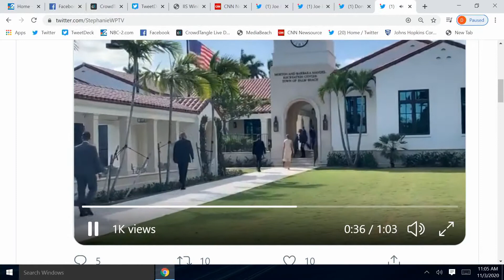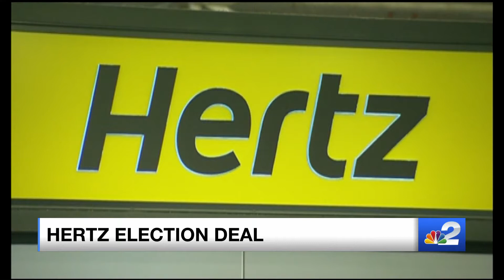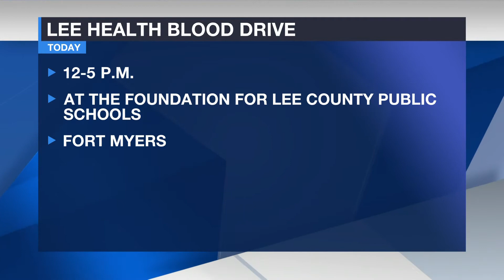NCB2 11AM A BLOCK: ELECTION COVERAGE